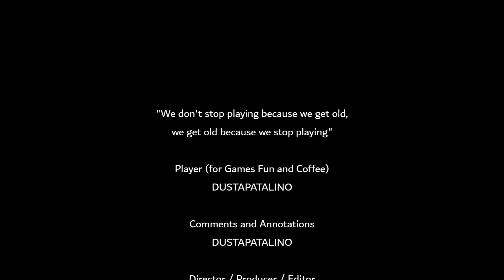God Of War Ragnarok Family Crests Skirnir's Crest Artifact Freyr's Camp Vanaheim